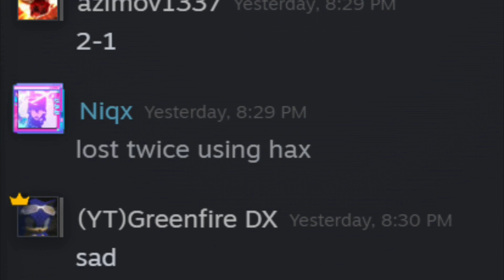We faced the same hacker 3 TIMES - Naruto to Boruto: Shinobi Striker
I was playing with my teammates and suddenly faced off this hacker. Not gonna lie, we did get our ass beat on our first encounter but unfortunately I forgot to record them :,)

Jokes aside: please ban this kid (sniper monke or monke) Shinobi Striker, thankyou :D